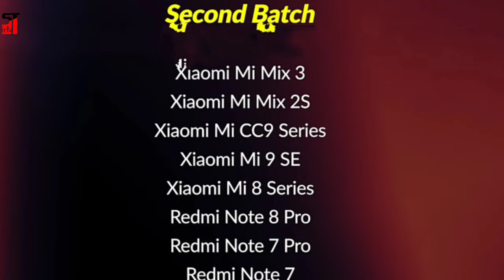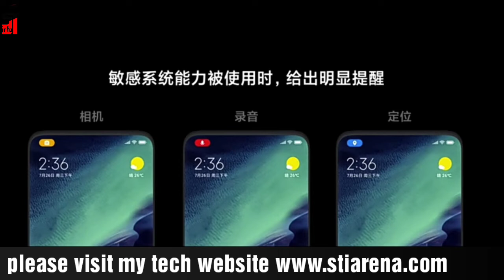Xioami Phones Getting MIUI 12 Updates | New Features of MIUI 12 Updates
Xioami Phones Getting MIUI 12 Updates. New Features of MIUI 12 Updates. In this video I have show the detail list of xioami Phones which are getting MIUI 12 Updates. And also discussed features of MIUI 12 Updates.

Comments me boliye aapko ye video kaisa laga?